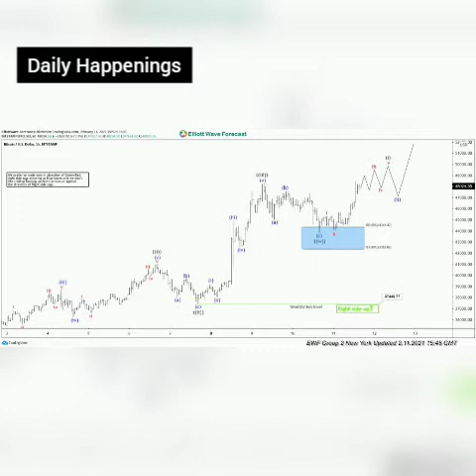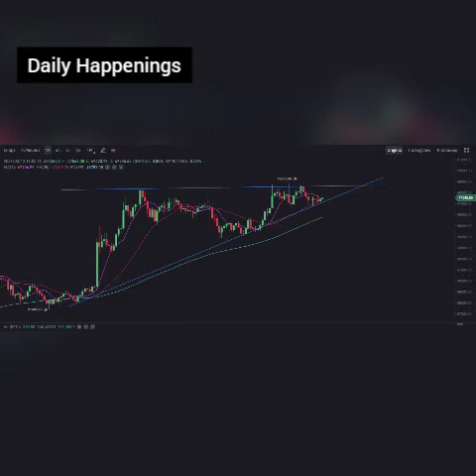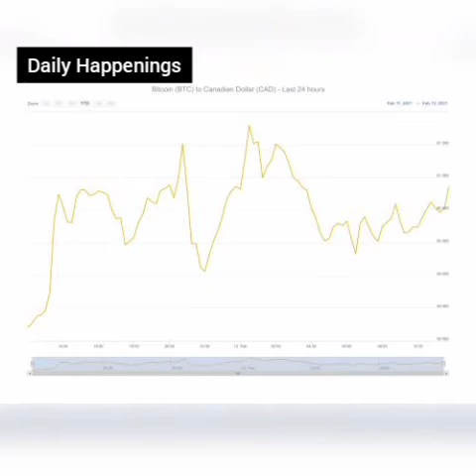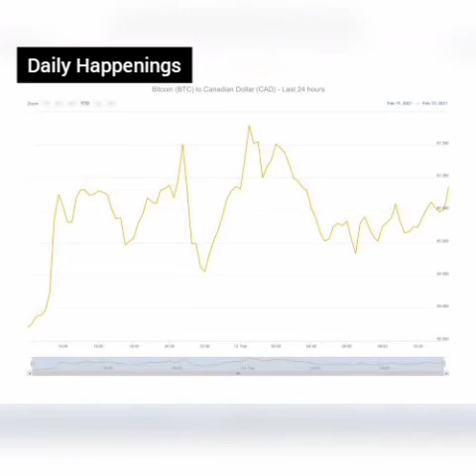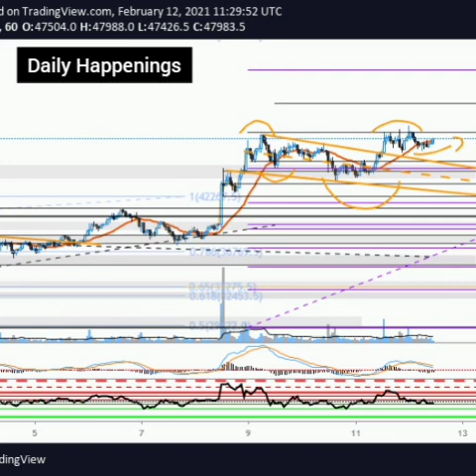Investing in Bitcoin (BTC) - My Personal Experience